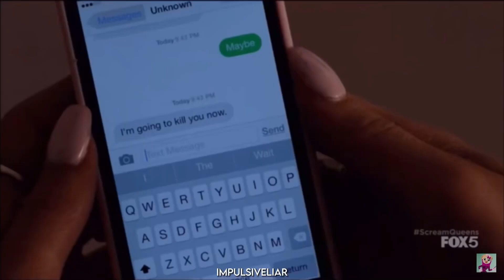pop culture moments we don’t talk about enough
YEET YEET SKRT YEET SKRT